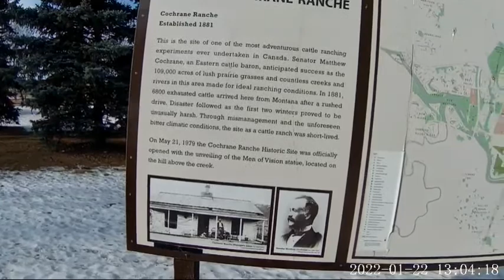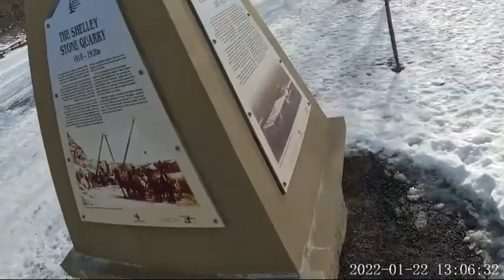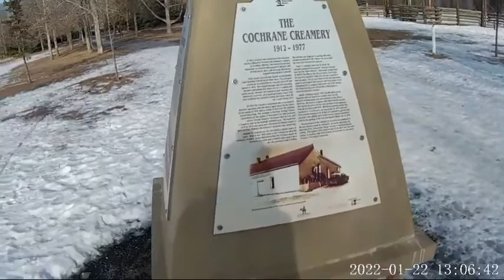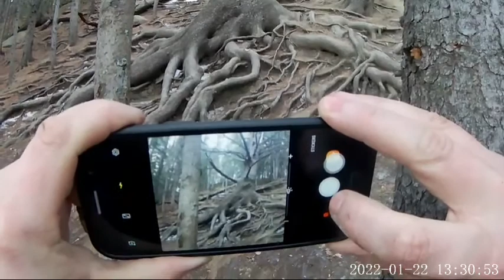A nice little walk to a grandfather tree in beautiful Cochrane Alberta.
walk and chat in nature. my apologies for the bad angles still getting used to the new camera.